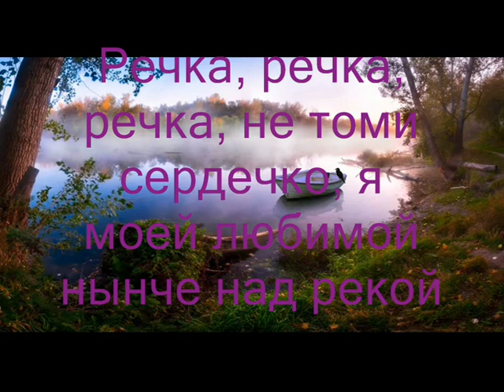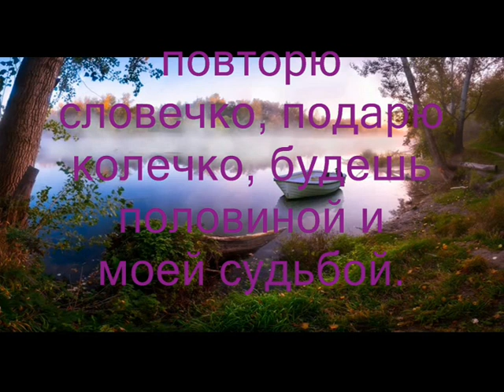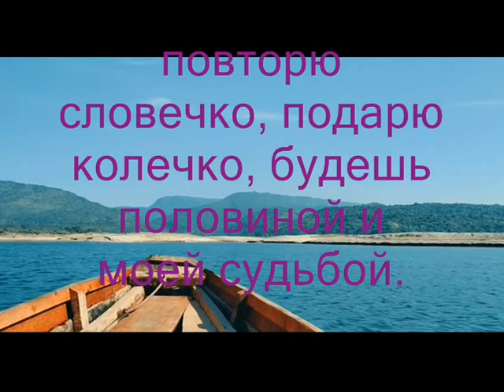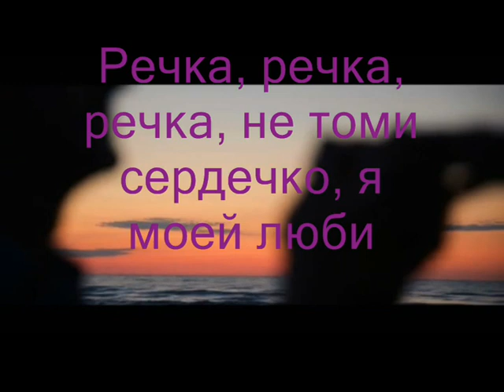Речка-реченька - Музыка Виктора Хоборова, слова Владлены Денисовой